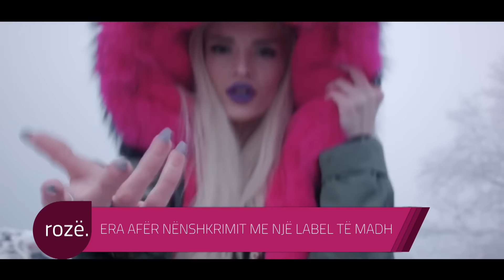Lajmet e emisionit të 42'të ExpressRozë